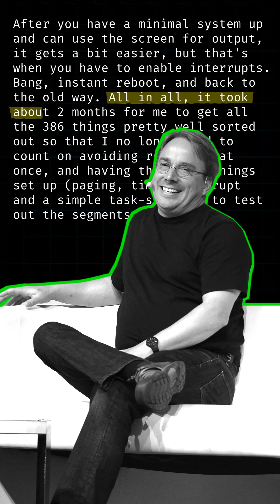Early Linux Kernel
I used Friction (an open source motion graphics program) to make this short.